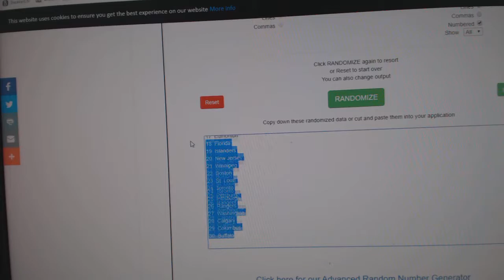Team Randoms - C&C GB #11,249